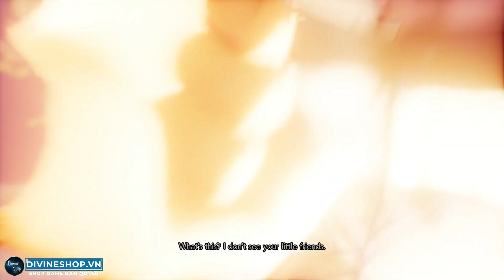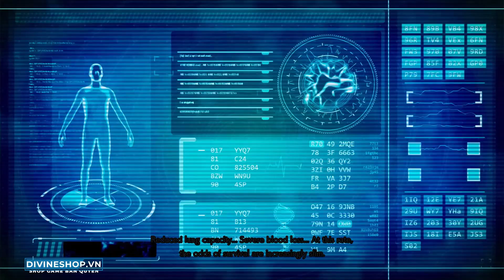JUMP FORCE #1 | Khi Các Nhân Vật Manga Chung 1 Thế Giới